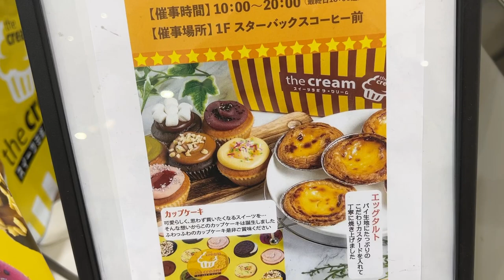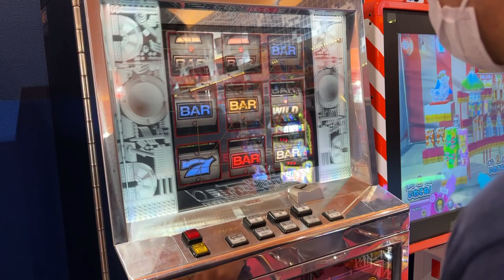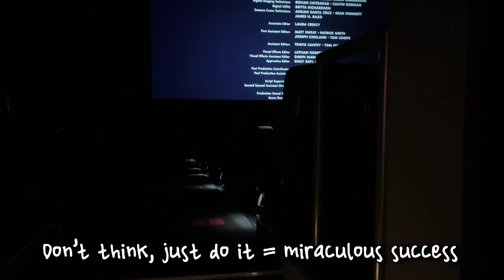Neville Goddard | Follow the Pattern | Lecture Commentary (Japanese Movie Theater Vlog: Top Gun)🍿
Hubby & I got the Starbuck’s Strawberry Frappuccino, tried a cupcake from a new cupcake kiosk, then we ate hiyashi chuka (cold ramen) at Sumiya and then we saw the movie “Top Gun: Maverick” (in English with Japanese subtitles) and we had a blast!🎆

We will also explore Neville’s 1968 lecture “Follow the Pattern.”

💖 CREDITS 💖
SHUTTERSTOCK MUSIC LIBRARY: “Playpen” by Serge Anto